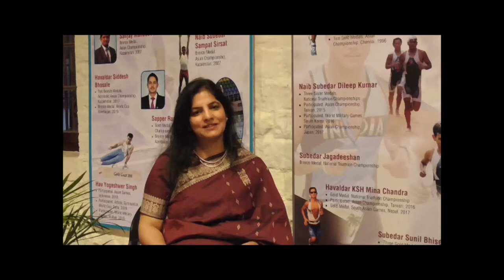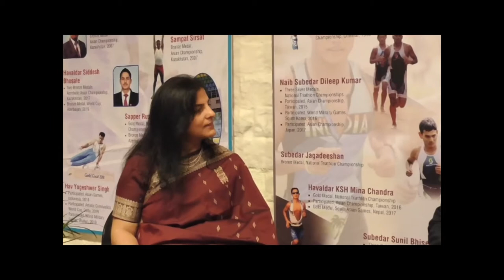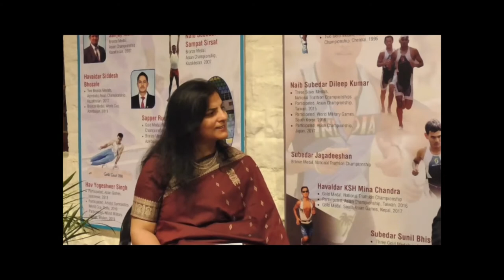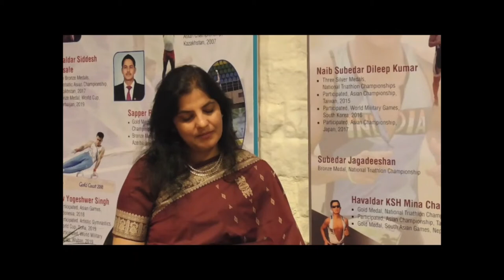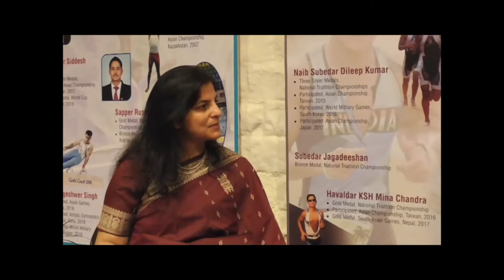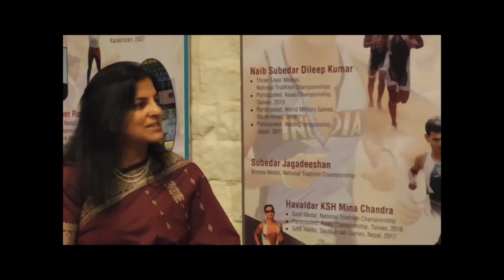Interview Havaldar Bishworjit Singh Saikhom won India's first IRONMAN 70 3 triathlon Oct 2019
Interview Havaldar Bishworjit Singh Saikhom won India's first IRONMAN 70 3 triathlon Oct 2019 interviewed by ADU on Bombay Sappers Bicentenary